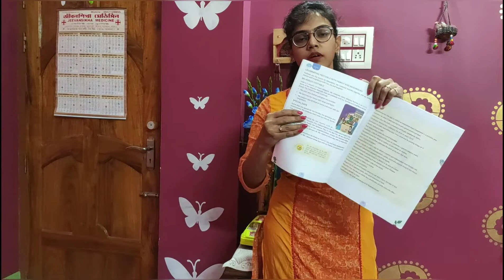St. Claret School, Dakshin Dinajpur, Class I EVS Chap:: 4 (My Neighbours) ,Part 2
Special Day
Independence Day
Republic Day
Teacher's Day
Children's Day